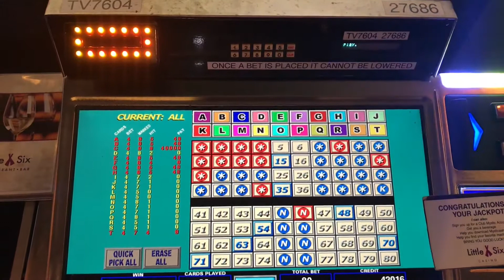$2,012.80 Keno Jackpot playing $.05 Keno hit an 8-Spot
Playing $.05 Keno hit an 8-Spot playing 4 nickels per cards for a total of $4 a spin hit $2,012.80 Jackpot